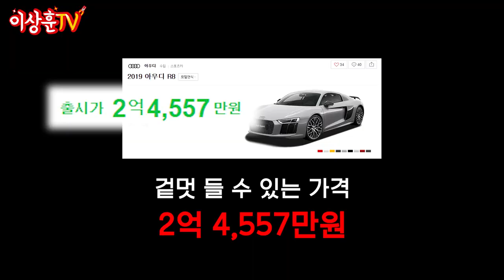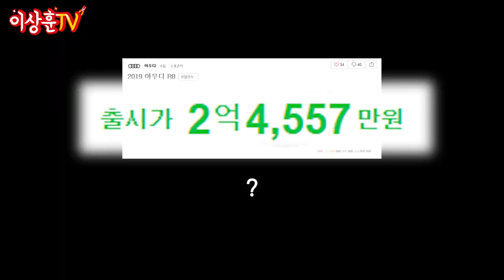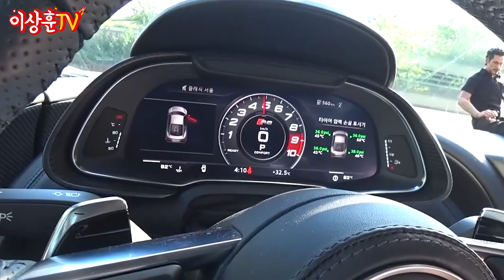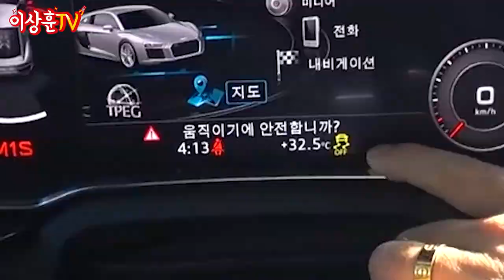(ENG)피규어 다팔아도 못사는 남자 장난감 끝판왕🚗1:1 스케일 슈퍼카 리뷰 (feat.모트라인)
아이언맨의 차!
아우디 R8 V10 plus 쿠페를 타보고 왔습니다!!

모트라인 MOTline 윤성로님과 함께 리뷰해 보았는데요.

배기음에서 부터 감탄이..
잠시나마 아이언맨에 빙의 할 수있었던 시간이었습니다!